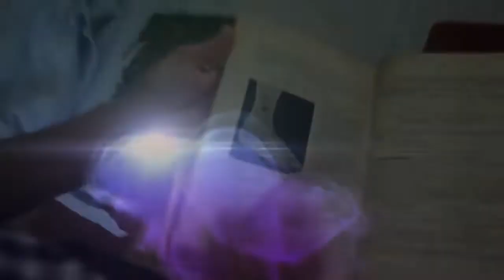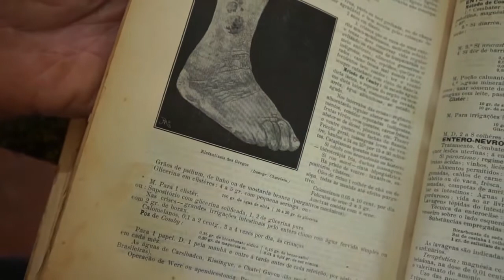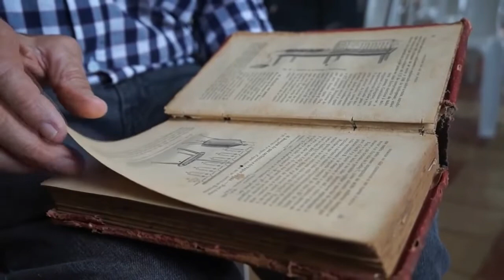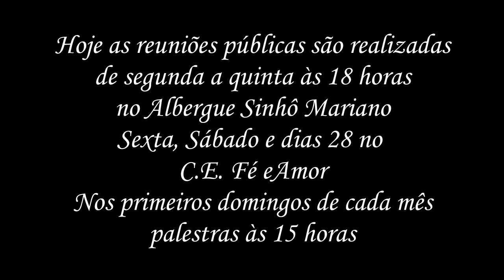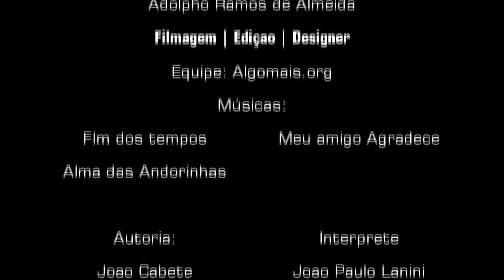Sinhô Mariano e Eurípedes Barsanulfo Documentário com Adolpho Ramos de Almeida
Adolpho Ramos de Almeida
conta partes interessantes do início do Espiritismo no interior do Brasil, produção Algo Mais